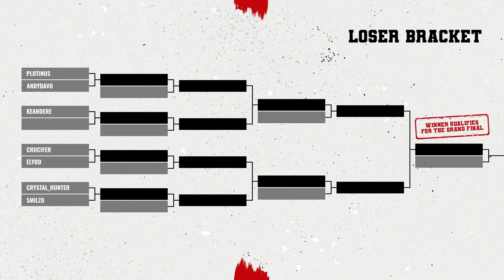Blood Bowl 3 - AndyDavo v ArtemisBlack Official Cast (Season Finals Round 1)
Glorious end of season tourney with a $5k prize pool!

This has been made by Breakyt and has all the info!